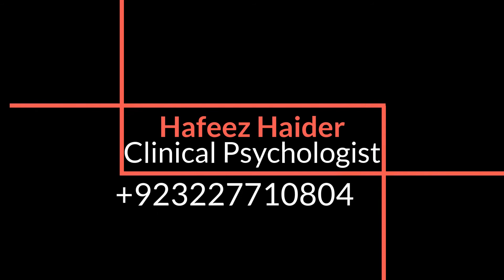Dissociative Identity Disorder symptoms, Causes & Treatment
Dissociative Identity Disorder is when there is a disruption of identity characterized by two or more distinct personality states. There must also be recurrent gaps in the recall of everyday events, important personal information and/or traumatic events that are inconsistent with ordinary forgetting. *all of this info is out of the DSM 5
DID is a dissociative disorder, that is caused by a trauma. In order for us to survive this trauma, our mind creates a whole other person. This other person may be more feisty than we normally would be, or more childlike. Whatever it is, we are able to sort of switch into this person so that we can get through what is happening to us. It is very common for those of us who suffer with DID to have gaps in memory and often forget chunks of our day. This isn't only associated with the trauma, but we will forget regular every day things; like how we got to work or when we bought those new jeans.
The good news about DID is that it is completely treatable! Talk therapy is supposed to be best as well as other treatment options for trauma (EMDR, trauma therapy, CBT, etc). The entire goal of therapy is to heal the wound that the trauma caused and undergo what they call "final fusion." This means that we have healed the reason for the alternate personalities and can finally be fused as one person with one personality. As a side note, it is also important that all identities are treated the same and with the same amount of importance. So if you don't feel your therapist is doing so, please speak up. Each personality is part of us, and it's important that we feel heard and understood during this recovery process.